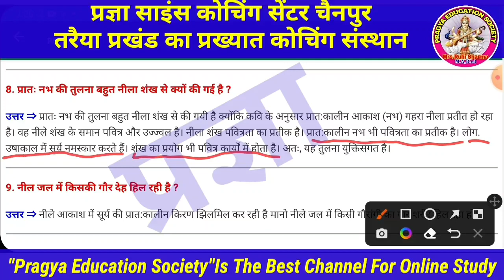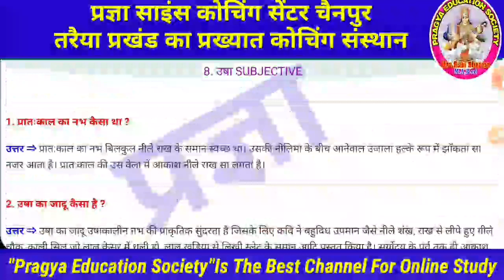Class 12th Hindi || उषा || All Subjective Questions Answer || लघुउत्तरीय प्रश्न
मैंने इस वीडियो में Class-12th हिंदी  कविता (उषा) से संबंधित अत्यंत महत्वपूर्ण लघु उत्तरीय प्रश्न बताया है।जो छात्र Intermediate exam की तैयारी कर रहे हैं ,उनके लिए ये video काफी उपयोगी है।

Thank you so much.
About this channel:--
Hi Guys,
I am Saroj Kumar on my YouTube channel "Pragya Education Society" you will get this kind of videos, educational, motivational, technical, openions, interesting facts and also I  share my experience about these things.